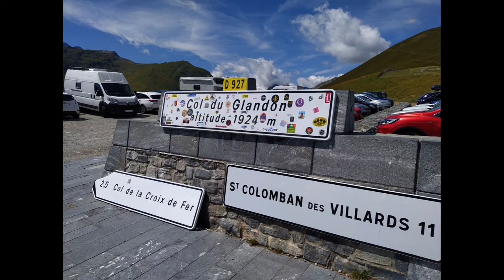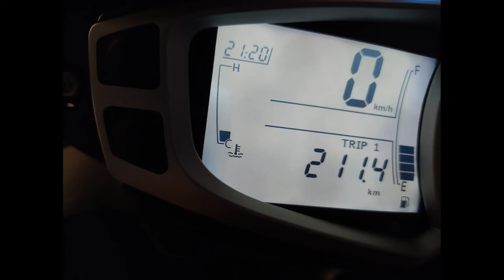2023-07-30 Moto Croix de Fer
Cognin, Col du Glandon, Col de la Croix de Fer, Saint Thibaud de Couz
4 motos, 6 personnes